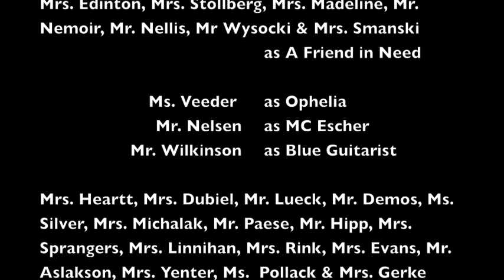Favorite Painting Part 2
Brookfield Central High School staff recreated their favorite paintings again for the 11th Annual Fine Arts Extravaganza (2015)